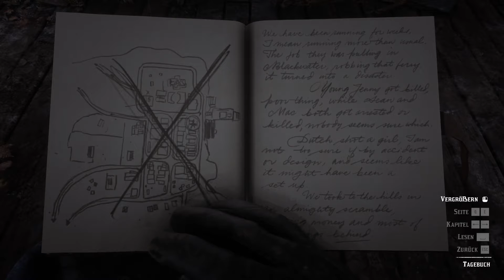RED DEAD REDEMPTION 2 PC 🤠 002 Wo ist John Marston? [DEUTSCH 60 FPS]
🤡 Let's Play Red Dead Redemption 2 PC [DEUTSCH 60 FPS]

🤡 Erlebe den Wilden Westen

Publisher: Rockstar Games
Entwickler: Rockstar Games
Erstveröffentlichung: 26 Oktober 2018
Plattformen:  Playstation 4, Xbox One Microsoft Windows